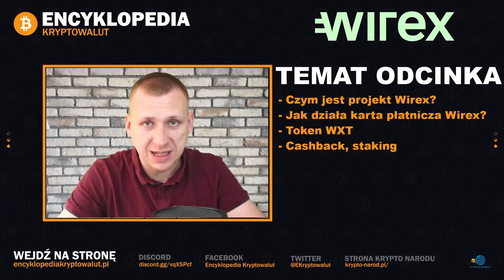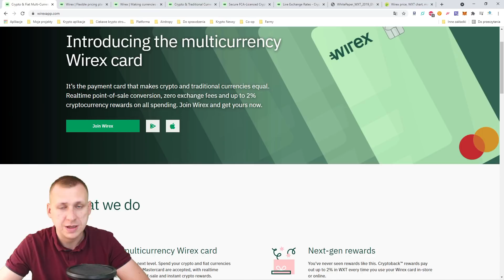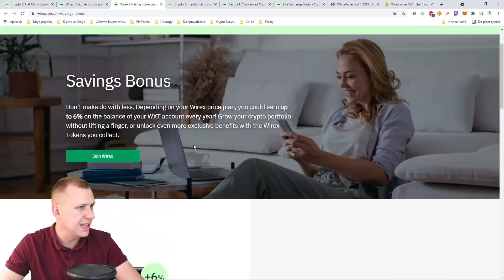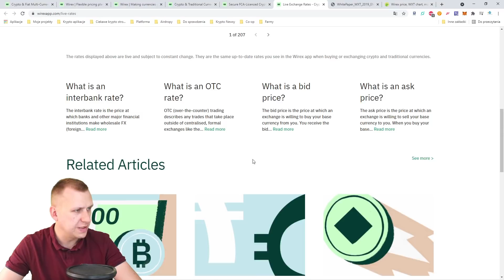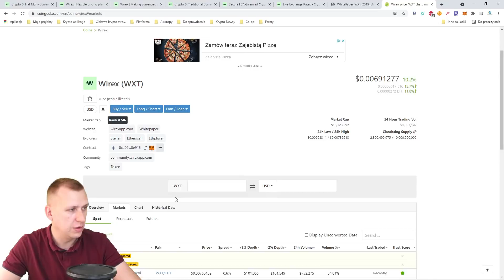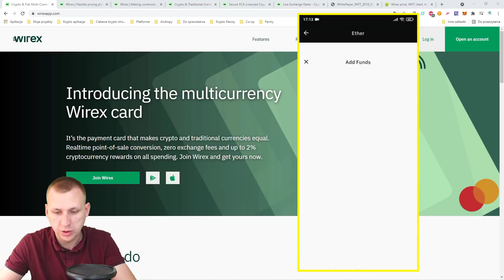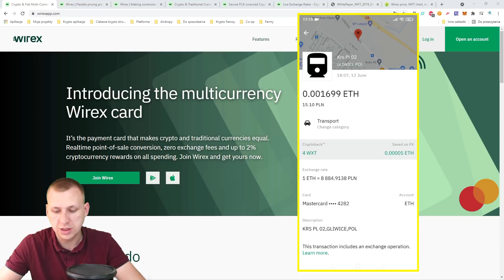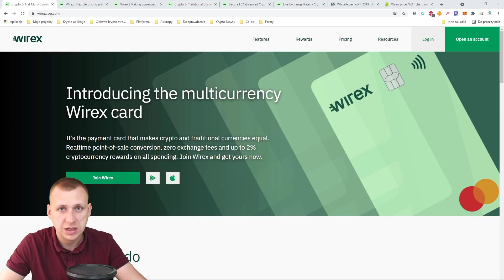[Review] WirexApp - Karta płatnicza Wirex! Zwrot pieniędzy przy każdej transakcji.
Przygotowałem dla Was materiał o karcie krypto Wirex o którą ostatnio pytaliście mnie na Live. Pokazałem Wam jak działa sama karta, jak ją zamówić oraz skąd pobrać aplikację Wirex na telefon.

Najlepiej zarejestrować się po przez aplikację na telefon. Jest to najszybsza i najłatwiejsza opcja! Link do rejestracji poniżej.